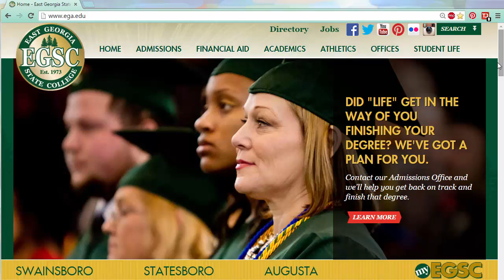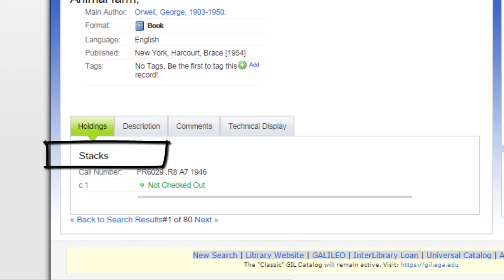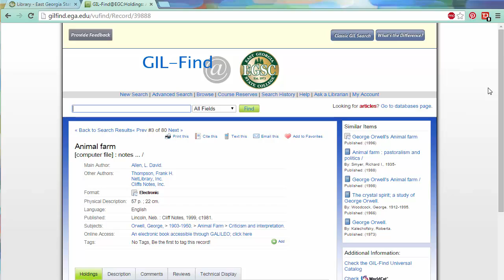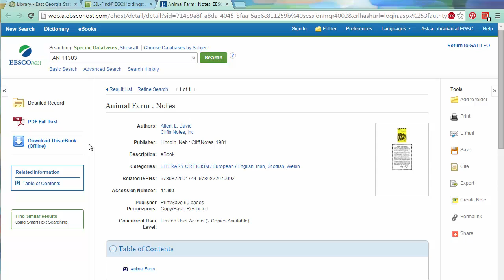Find Books & eBooks at the EGSC Library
This tutorial explains how to find books and eBooks at the East Georgia State College Library.